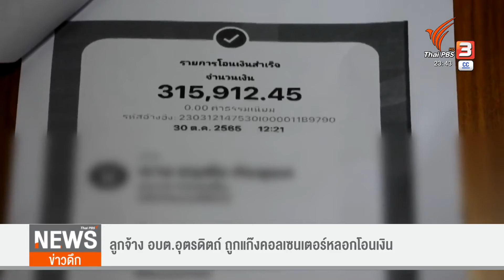ลูกจ้าง อบต.อุตรดิตถ์ ถูกแก๊งคอลเซนเตอร์หลอกโอนเงิน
พนักงานลูกจ้างองค์การบริหารส่วนตำบลแห่งหนึ่งในจังหวัดอุตรดิตถ์ ถูกแก๊งคอลเซ็นเตอร์ หลอกให้โอนเงิน สูญเงินไปถึง 3 แสนบาท อ้างพัวพันคดีรถยนต์และคดีฟอกเงิน